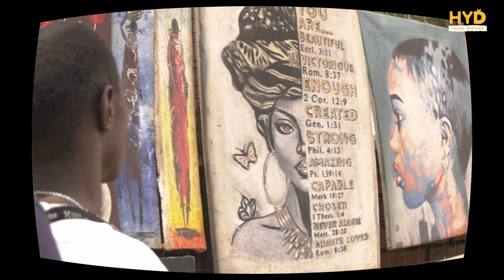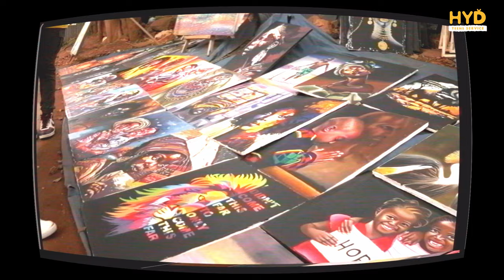Watoto HYD | TRANSFORMED | Devine Design